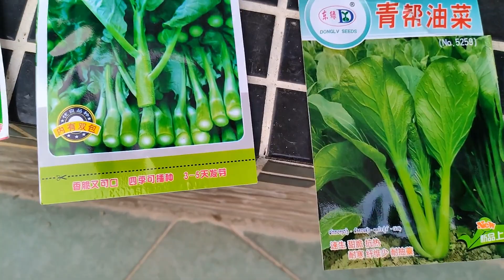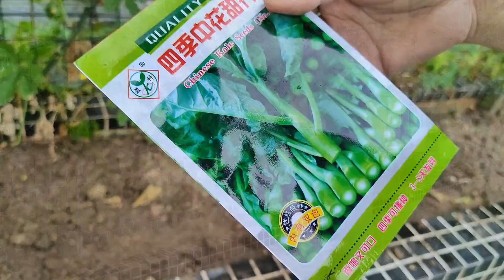前半个月种的青菜失败了，又重新种上一批，期待这次的成果